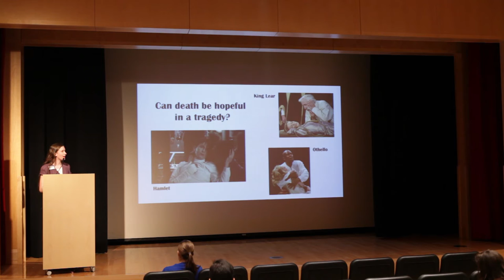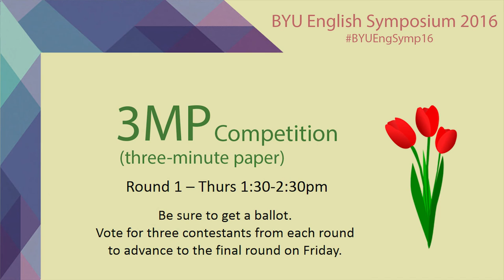“‘Good Night, Sweet Prince’: Death and Reconciliation in Shakespearean Tragedy” - Jessica Davis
A 3MP (three-minute paper) presentation given at the 2016 BYU English Symposium on Thursday, March 17, 2016 by Jessica Davis, based on her paper, “‘Good Night, Sweet Prince’: Death and Reconciliation in Shakespearean Tragedy”